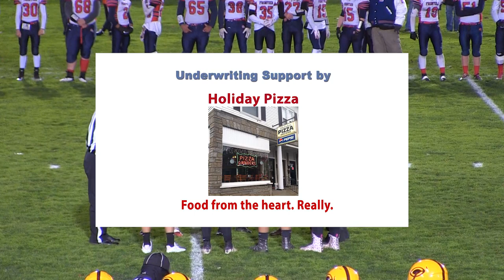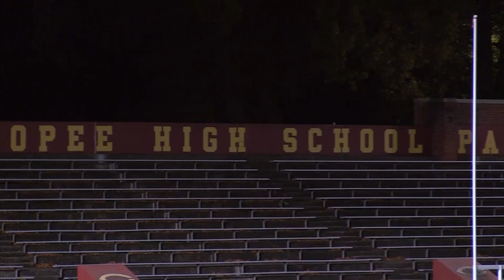Frontier Regional School Football vs Chicopee Western Mass Semi-Final